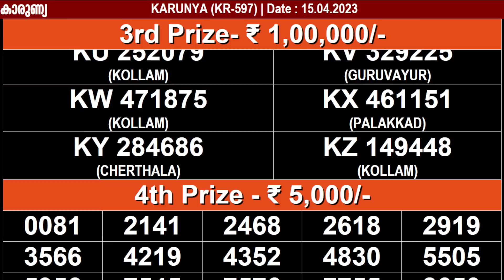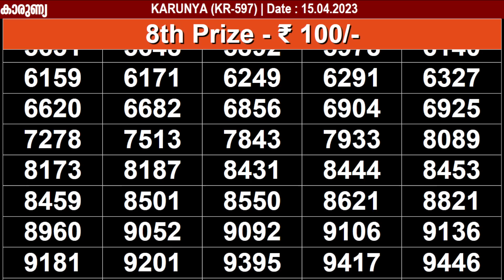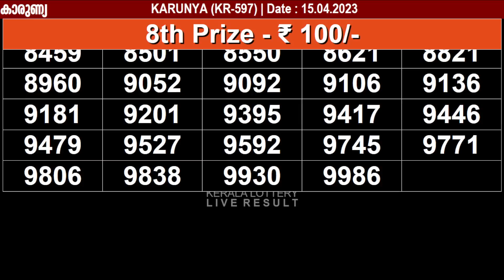KERALA LOTTERY KARUNYA KR-597 | LIVE LOTTERY RESULT TODAY 15/04/2023